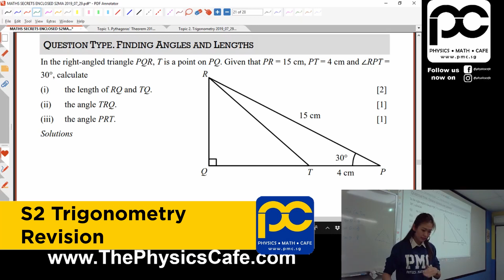Trigonometry Word Problems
The Physics Maths Cafe - pmc.sg